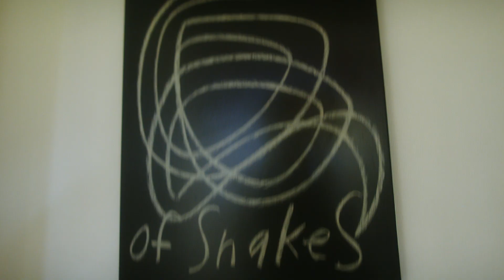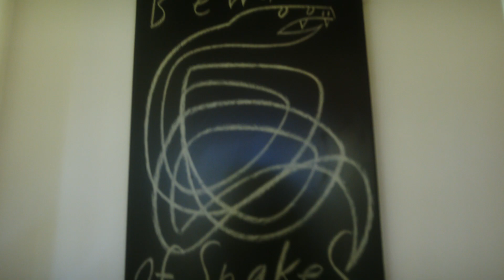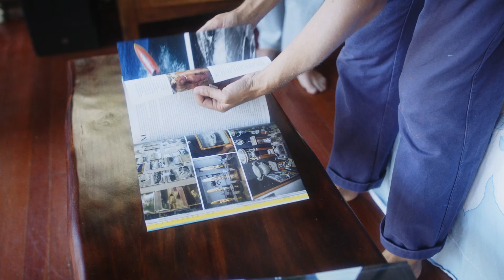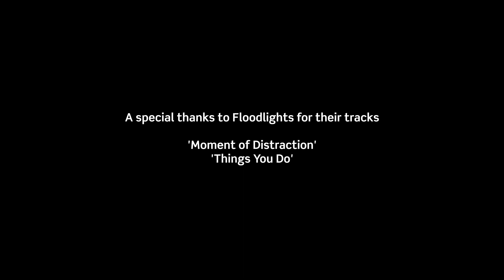Beneath The Surface with Jack MacRae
It’s a crisp morning in Coolum and we’ve just dried off. It’s hard to get out of the water when the waves are this fun.

Jack’s still in his trunks and Tim’s already showing us his favourite shots from the morning. (Tim’s been treading water for the last two hours with his underwater housing.)

It’s time for a coffee, so Jack takes us to his favourite local. “Best coffee on the coast”, he reckons. So, here we are: egg and bacon roll in one hard, coffee in the other.

The coffees great and the companies better. These are moments to cherish.

‘Beneath The Surface’ is a new interview series that explores the less seen (and sometimes buried) side of creativity — the emotions, the ups and downs, the self-doubt, and, of course, the vulnerabilities.